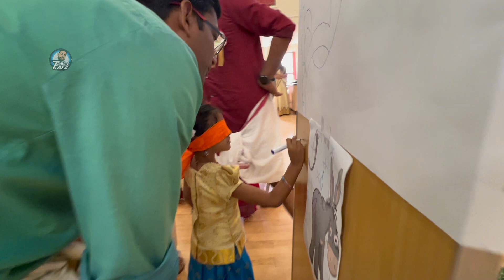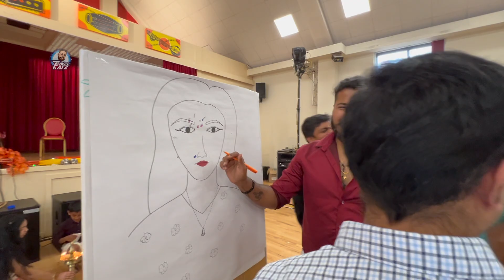മുദ്ര ആർട്സ് മലയാളി അസ്സോസിയഷന്റെ ഓണാഘോഷം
മുദ്ര  ആർട്സ്  മലയാളി അസ്സോസിയഷന്റെ  ഓണാഘോഷം  2024  🥰🥰🥰🥰🥰
മറക്കല്ലേ 😍 😍😍😍😍 !